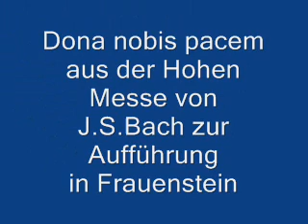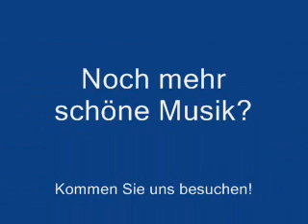Hohe Messe Frauenstein Ltg.Kantor Peter Kleinert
Dona nobis pacem aus der Hohen Messe
bei Kantor Kleinert in Frauenstein
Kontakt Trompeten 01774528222